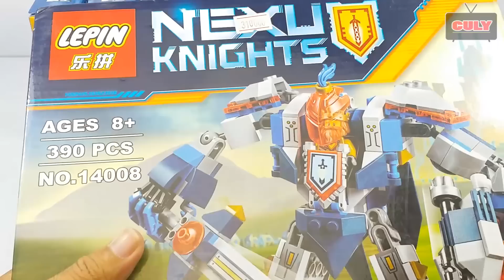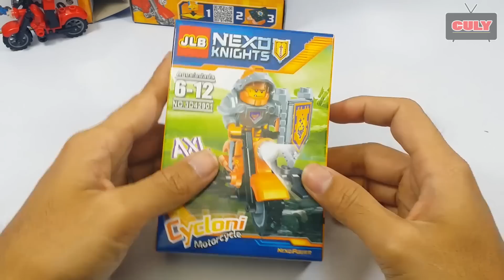lắp ráp 6 bộ hiệp sĩ Lego Nexo Knight đồ chơi trẻ em - toy for kid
lắp ráp 6 bộ Lego Nexo Knight chiến binh kiếm sĩ đua xe moto